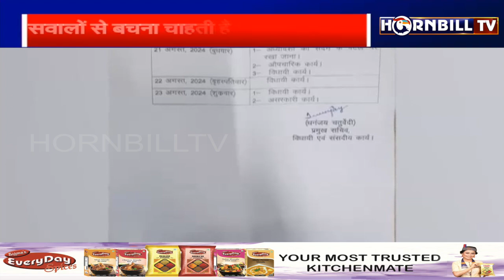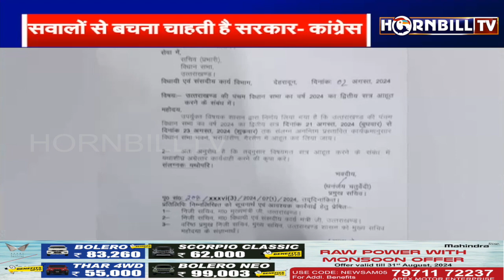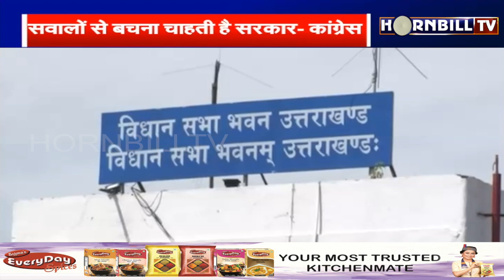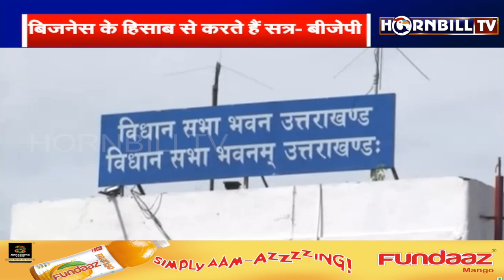हॉर्नबिलटीवी उत्तराखंड हिंदी बुलेटिन